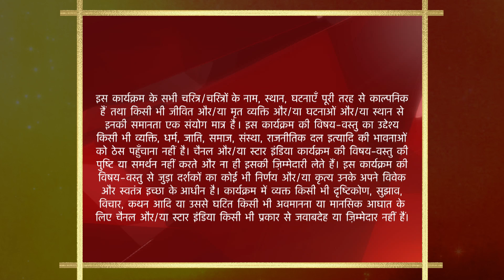Yeh Rishta Kya Kehlata Hai | Akshara ke liye dekhi jaa rahi hai saare! - Part 1